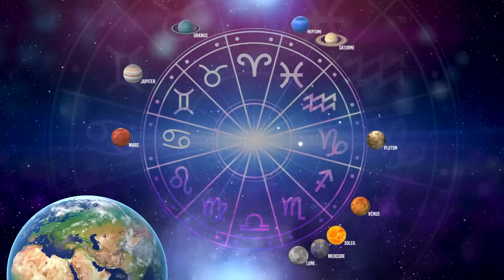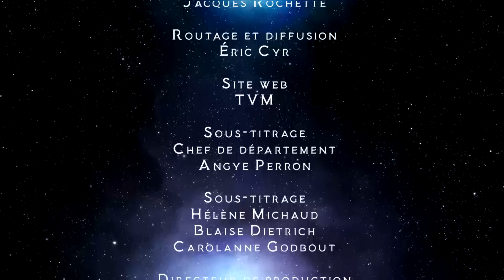Astrologie du 26 Octobre au 01 Novembre 2024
Rejoignez-nous chaque samedi à 19 h 00 sur les ondes de TéléMag pour une expérience unique en compagnie de la célèbre astrologue Marie-Claude Nadeau. Elle vous dévoilera les secrets des configurations astrales spécialement adaptées à chaque signe du zodiaque. Que vous soyez un passionné d'astrologie ou que vous souhaitiez simplement en savoir plus sur votre destin, AstroMag de TéléMag est là pour vous. Cancer, Scorpion, Vierge, Balance, peu importe votre signe, AstroMag a préparé quelque chose de spécial pour vous ! Ne manquez pas cette opportunité de vous connecter avec votre moi intérieur et de découvrir les possibilités infinies que l'avenir vous réserve. AstroMag, c'est bien plus qu'une émission d'astrologie depuis plus de 30 ans, c'est une expérience enrichissante qui éclairera votre chemin tout au long de l'année 2024.